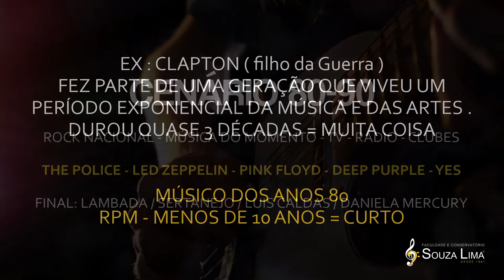Live • JORGE SHY - SOUZALIMA - A realidade do mercado - LOCK IN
Nesta live realizada na faculdade e conservatório Souza Lima no dia 14/10/2020 , falo sobre a minha tese de como e possível viver de musica no atual momento em que vivemos